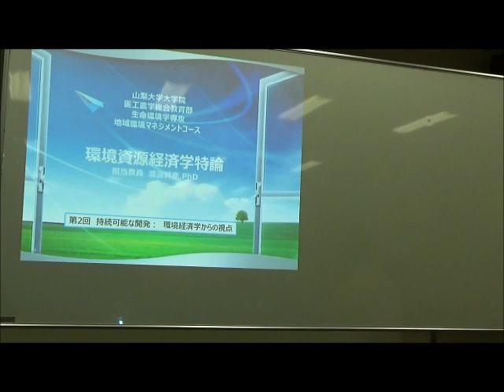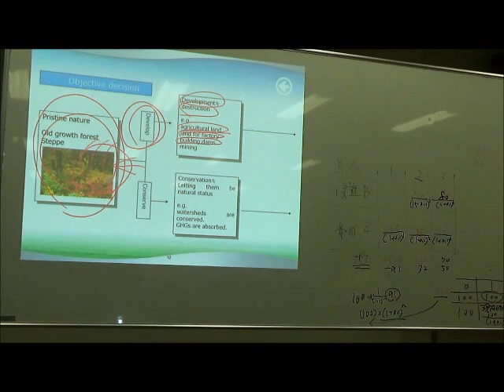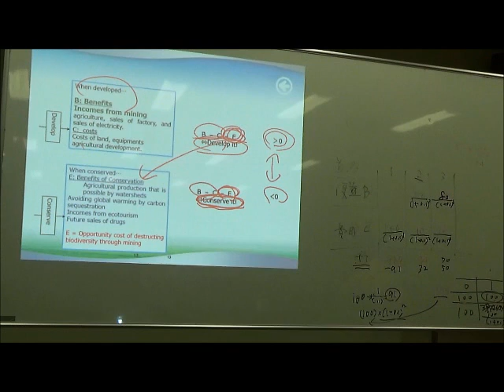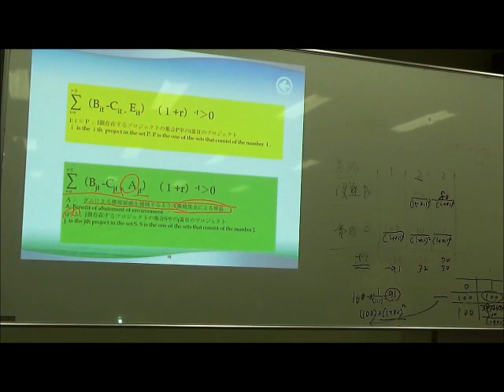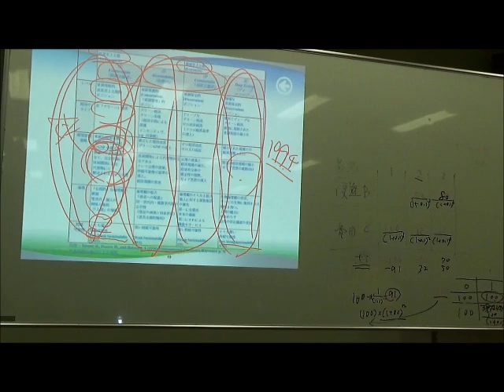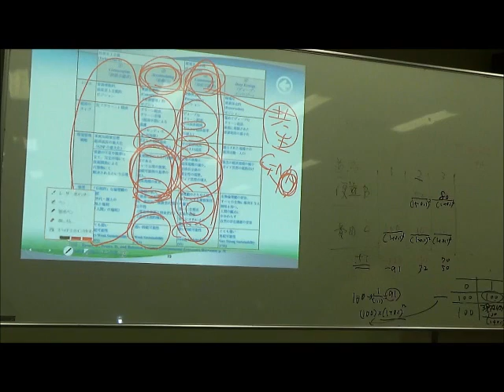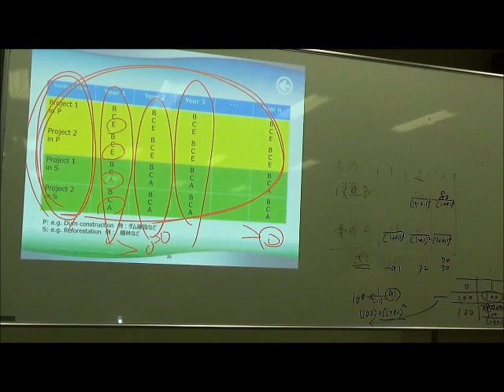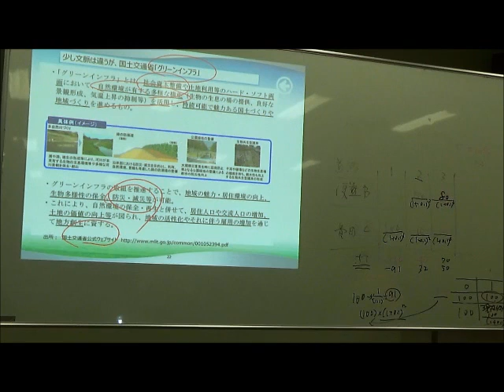山梨大学大学院医工農学総合教育部生命環境学専攻地域環境マネジメントコース環境資源経済学特論担当教員 渡邊幹彦,PhD 第2回 持続可能な開発 経済学の視点 その2 2017年5月2日